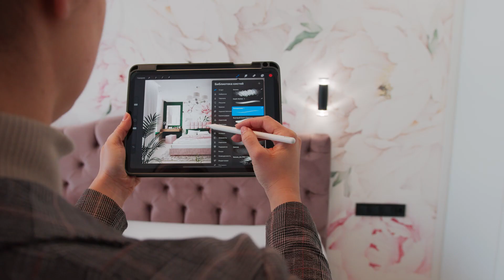Lisovska Interior Design: квартира на Салтовке